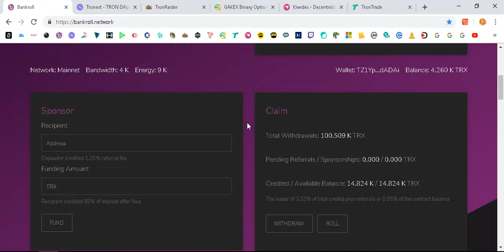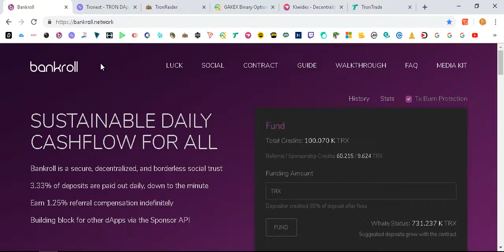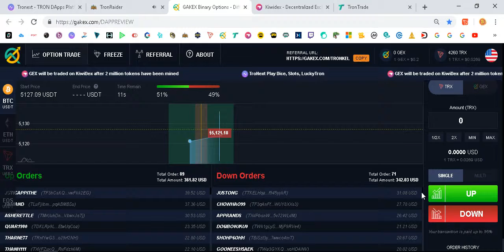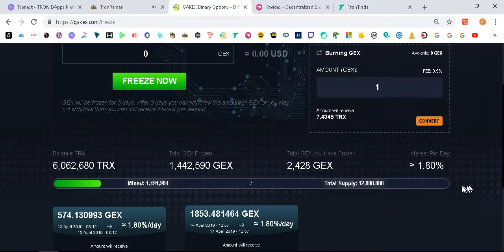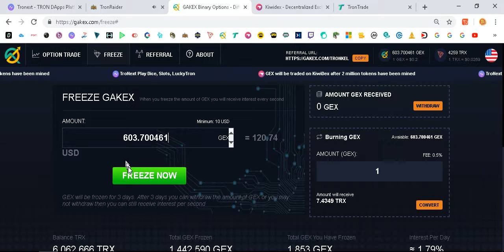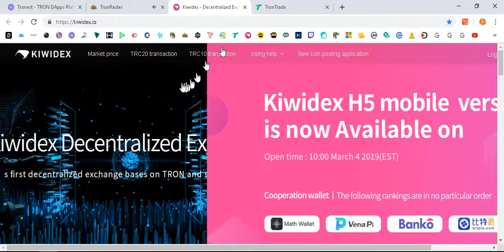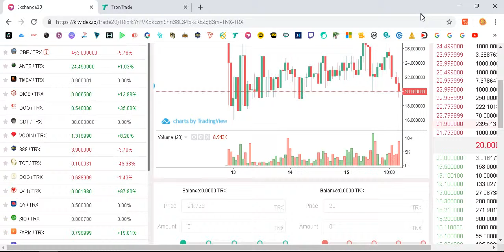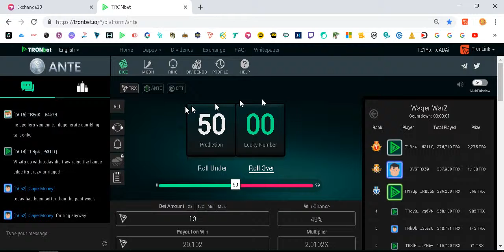El Pulso de los Tron Dapps